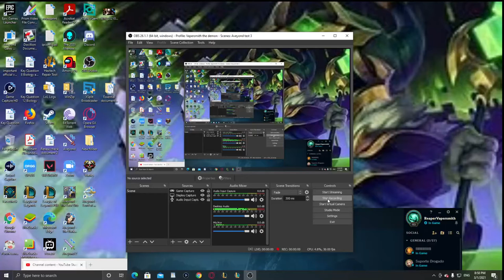League of Legends Lux vs Seraphine an actual quality match? preposterous!